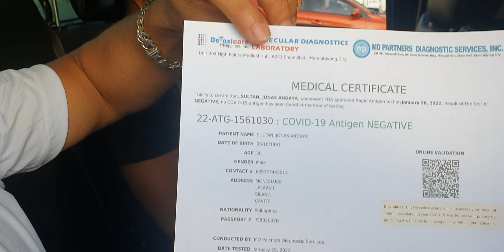Jonas Sultan sobrang saya at babalik na sya sa US!